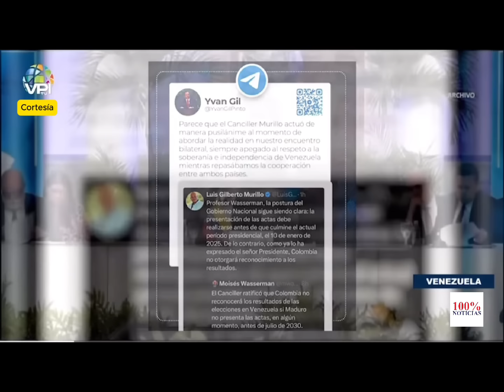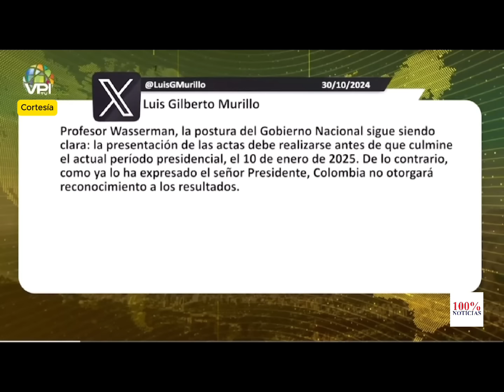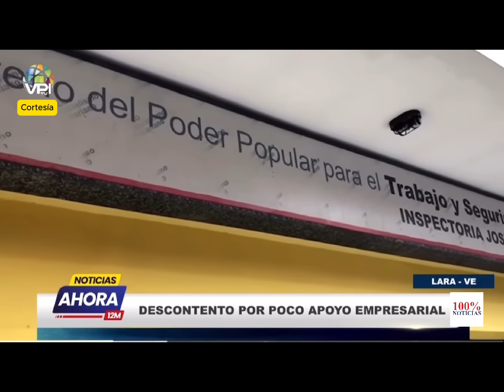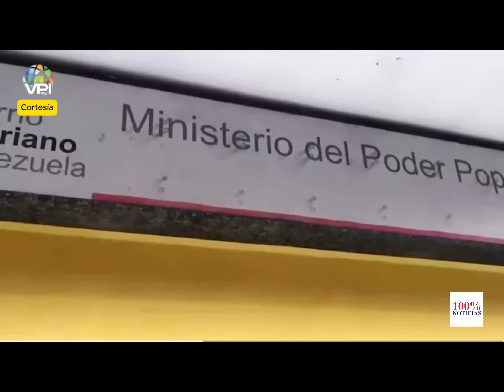Maduro le manda a decir a Petro que se va a arrepentir por no reconocerle su fraude electoral